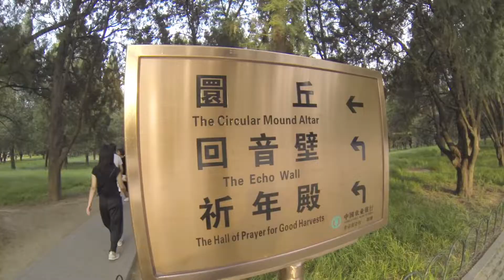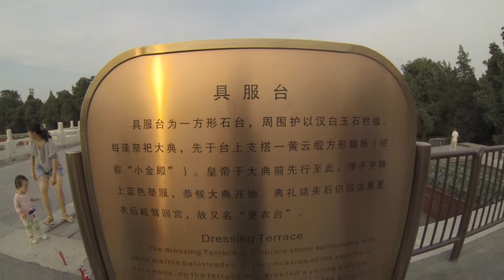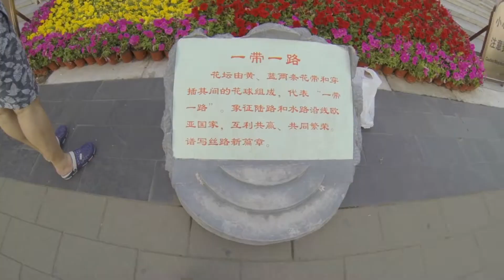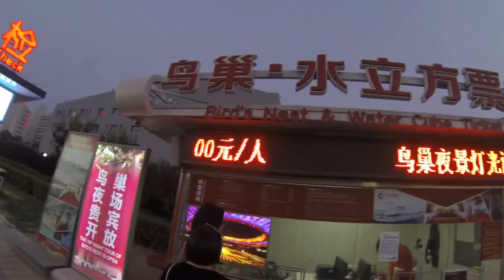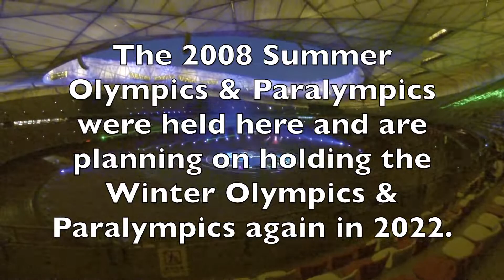"Adventures in China" Episode Nineteen: A Walk in the Park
A nice relaxing walk in the park. or is it?!! Nah, i'm just kidding...it's fine!